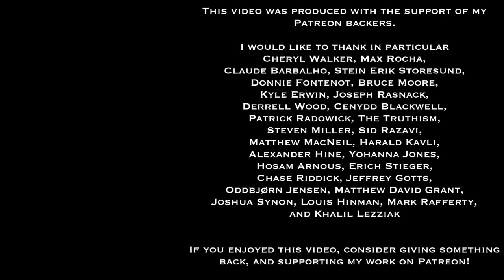Staying Inside - Solitude & Cultivating Interior Life | Workshop With Gregory B. Sadler at The Stoa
This is the videorecording of an online presentation followed by discussion and Q&A on the topic of understanding solitude and cultivating an interior life that sustains and allows us to endure solitude. It was hosted by the online space, The Stoa, which you can find

Solitude is both something thinkers recognize human beings need, and a challenge for those same human beings to understand, endure, and develop. It is even more pressing during the COVID-19 crisis. We look at some key insights about solitude, about connections to others, the world, and oneself, and about developing a robust interior life coming from thinkers such as Rainer Maria Rilke, Epictetus, and Aristotle.